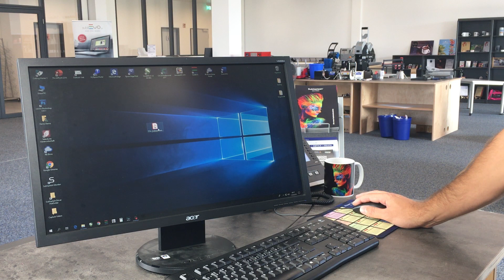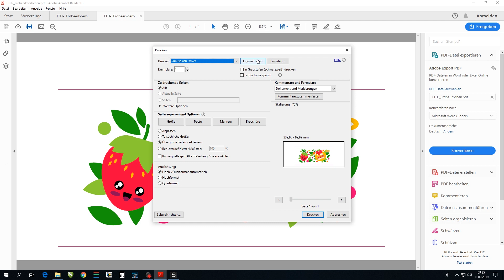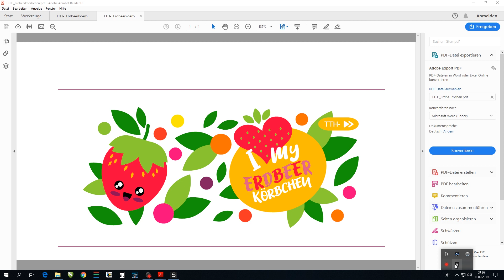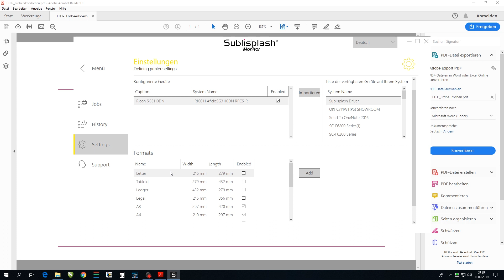Sublisplash Driver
Sublisplash Driver, Treiber / RIP-Software, zur Ansteuerung von Sublisplash-Druck:
Beim Sublisplash® Driver und dem Sublisplash® Monitor handelt es sich um eine komfortable Treiber-/RIP-Lösung, die für die Farbkorrektur der von Print Equipment vertriebenen Drucksysteme in Verbindung mit der Sublisplash®-Tinte verwendet wird. Der Anwender kann direkt aus einem PDF, einem Grafikprogramm, aus Word oder aus Windows Fotos farblich korrekt drucken.

- Einfache Handhabung
- Druck aus beliebiger Software möglich
- Es wird kein zusätzliches Grafikprogramm benötigt
- Optimierte Farbwiedergabe und Druckgeschwindigkeit
- Einfache Hotfolderfunktion
- Einfache Archivfunktion